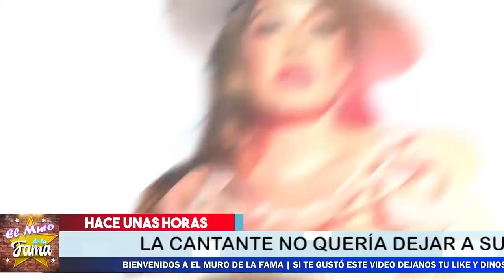🔴😱𝗗𝗘 𝗨𝗟𝗧𝗜𝗠𝗔 𝗛𝗢𝗥𝗔: Revelan 𝗣𝗼𝗿𝗾𝘂𝗲 Juan Y Rosie Rivera Mandaron A D.e.s. p.a.char A Jenni Rivera 😤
la cantante ya sabia de sus f.e.c.h.0. rias

𝗡𝗼 𝗧𝗲 𝗜𝗠𝗔𝗚𝗜𝗡𝗔𝗦 Cuantos Millones 𝗦𝗘 𝗥0𝗕𝗔𝗥0𝗡 𝗥𝗼𝘀𝗶𝗲 𝗬 𝗝𝘂𝗮𝗻 𝗥𝗶𝘃𝗲𝗿𝗮 De la Herencia De Chiquis Rivera

Rosie Y Juan Rivera  Dejaron EN LA RUINA Deja LA Empresa De Jenni Rivera NO CREERAS LO QUE Paso

¡Lili Estefan 𝗦𝗘 𝗟𝗘 𝗩𝗔 𝗘𝗡𝗖𝗜𝗠𝗔 A Doña Rosa Rivera 𝗣𝗢𝗥 𝗠𝗔𝗟𝗔 𝗔𝗕𝗨𝗘𝗟𝗔,𝗘𝗦 𝗖0𝗠𝗣𝗟1𝗖𝗘 𝗗𝗘 𝗝𝗨𝗔𝗡 𝗬 𝗥𝗢𝗦𝗜𝗘!
la presentadora revienta en contra de abuela de chiquis por ser C0MPL1CE con juan y rosie rivera

Lupillo muestra Evidencias y Despotrica Contra Juan Y Rosie Rivera, y dejó claro que apoya a sus sobrinos en la polémica que enfrentan con sus tíos

“No tiene ma…”: Lupillo Rivera reprueba que su hermano Juan pida más dinero a sus sobrinos | GYF

elmurodelafama

¡ BIENVENIDOS ‼️

Entertainment
Television program
noticias de espectaculos
espectaculos noticias
noticias de la farandula
tv mexicana
Televisa espectaculos
chismes
escandalo de los famosos 2021
farandula 2021
chisme de farandula
karol tamiko
programa hoy
suelta la sopa
polemica
Ventaneando